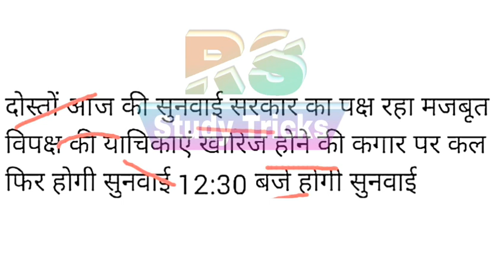Reet Level 1st latest news today। आज कोर्ट ने क्या दिया फैसला। सुनवाई की पूरी सच्चाई।